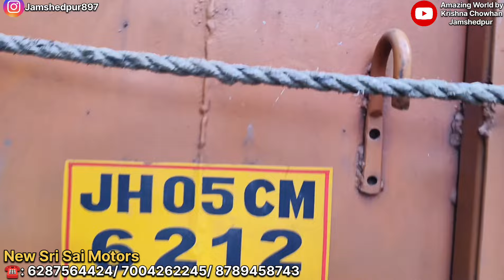50 हज़ार ! Biggest Wholesale Car Bazaar In Jharkhand🔥 Cheapest Deal on Second Hand Cars in Jharkhand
50 हज़ार ! Biggest Wholesale Car Bazaar In Jharkhand🔥 Cheapest Deal on Second Hand Cars in Jharkhand